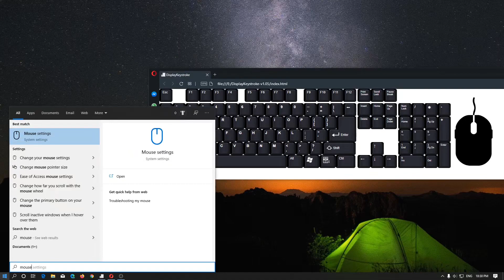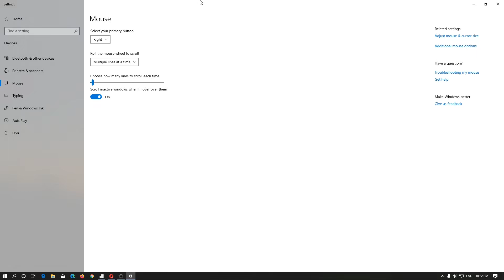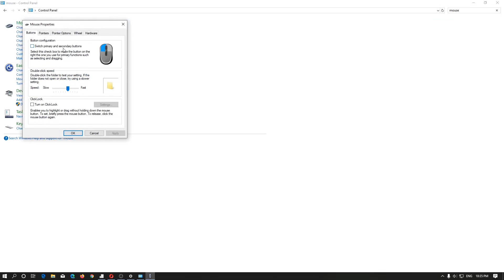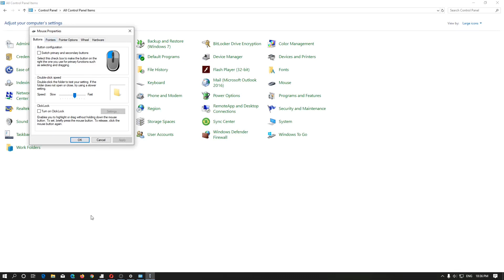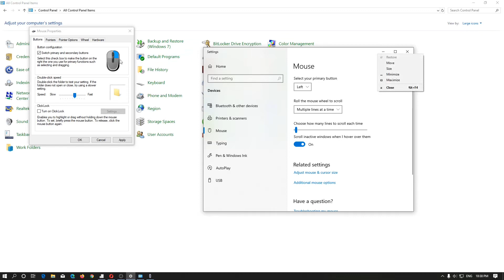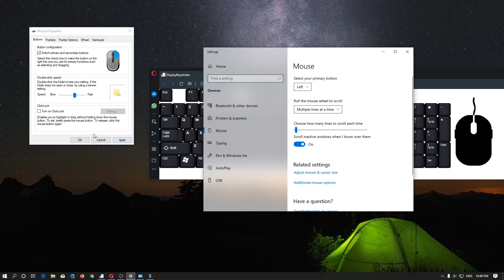Belajar Windows 10 Cara Mengganti Settingan Tombol Utama Mouse, klik kiri jadi klik kanan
Sekarang kita akan belajar mengenai bagaimana cara mengganti settingan tombol mouse utama atau mengganti klik kiri menjadi kanan.

Berbeda dengan perangkat lunak atau software, perangkat keras atau hardware jika rusak harus di ganti itu kenapa, kalian bisa mengganti atau settingan tombol utama ini jika tombol kiri pada mouse kalian rusak, atau kalian sering menggunakan tombol kanan mouse sebagai tombol utamanya.

Jika kalian menggunakan Windows 10 kalian bisa langsung pergi ke Settings dan jika kalian menggunakan Windows 7 kalian bisa pergi ke Control Panel

Tutorial ini bisa kalian gunakan pada komputer(PC) ataupun laptop kalian